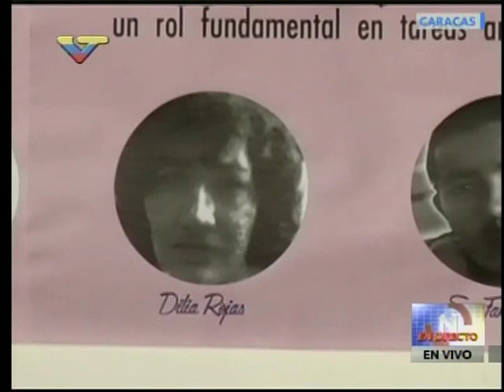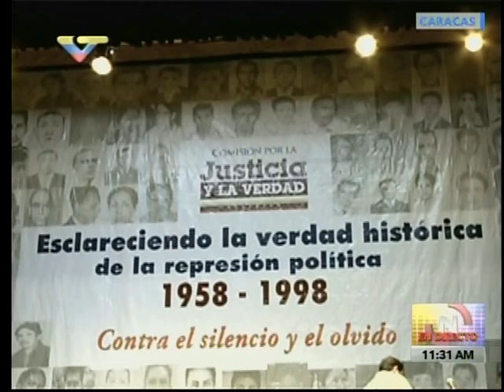Discurso de Luisa Ortega Díaz, presentación Informe Final de Comisión por la Justicia y la Verdad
24 de marzo de 2017 desde el Teatro Principal, Caracas